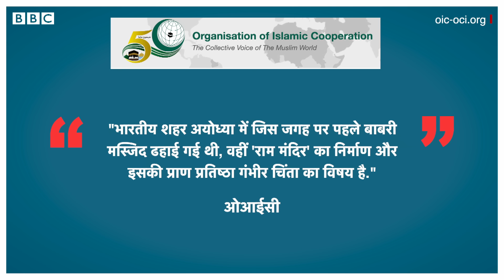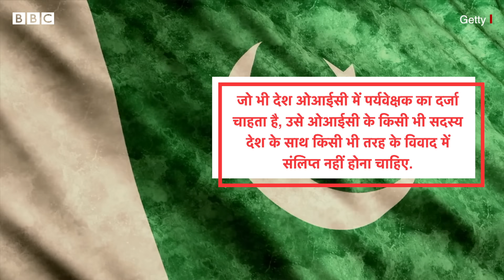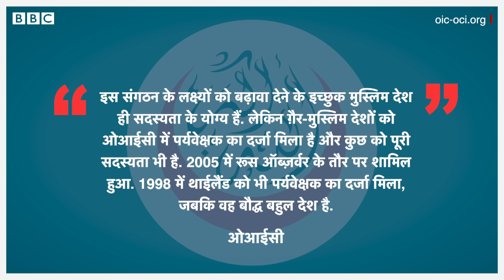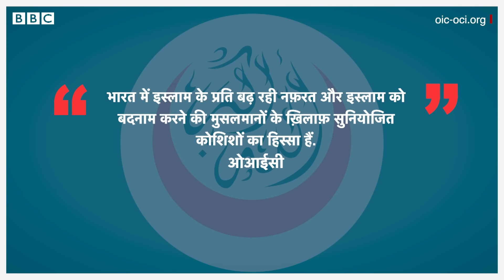Ram Mandir OIC : इस्लामिक देशों के संगठन ओआईसी की राम मंदिर पर यह प्रतिक्रिया (BBC Hindi)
इस्लामिक और मुस्लिम बहुल देशों के संगठन ऑर्गेनाइजेशन ऑफ इस्लामिक कोऑपरेशन यानी ओआईसी ने अयोध्या में रामलला की प्राण प्रतिष्ठा की निंदा की है. ओआईसी ने मंगलवार को एक बयान जारी कर कहा, "भारतीय शहर अयोध्या में जिस जगह पर पहले बाबरी मस्जिद ढहाई गई थी, वहीं 'राम मंदिर' का निर्माण और इसकी प्राण प्रतिष्ठा गंभीर चिंता का विषय है." 22 जनवरी को प्रधानमंत्री नरेंद्र मोदी ने अयोध्या में बने नए राम मंदिर का उद्घाटन किया था. इस कार्यक्रम में राजनीति और बॉलीवुड के जाने-माने चेहरों से लेकर बड़ी संख्या में आम लोग भी शामिल हुए थे. इस कार्यक्रम के ठीक एक दिन बाद, 23 जनवरी को ओआईसी ने मस्जिद की जगह पर राम मंदिर बनाए जाने की निंदा की.